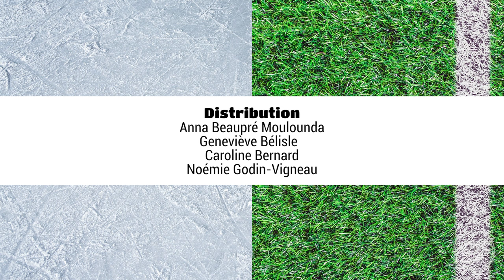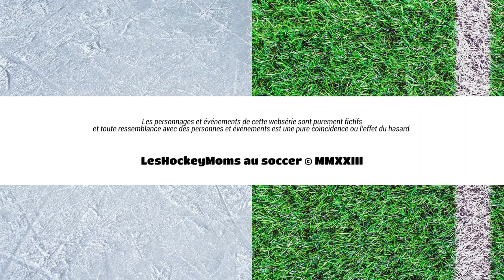EP. 1: Le déni et la colère - Les Hockey Moms au soccer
Sous les conseils de l’entraîneur de hockey, afin de garder les enfants actifs durant l’été, les HockeyMoms se retrouvent bien malgré elles dans les estrades d’un terrain de soccer. Les insectes, le pollen, la chaleur, autant de raisons qui poussent les quatre amies à se questionner sur leurs choix de vie.
Distribution : Anna Beaupré Moulounda, Geneviève Bélisle, Caroline Bernard, Noémie Godin-vigneau,
Scénario : Annie-Claude St-Pierre
Réalisation et montage : Anne-Marie Ngô
Direction photo : Simon Plante
Son : Marie-Pier Sévigny / Perche et mix : Matthieu Bourque
Colo : Pablo Perugorria
Production : Anne-Marie Ngô et Annie Boisvert